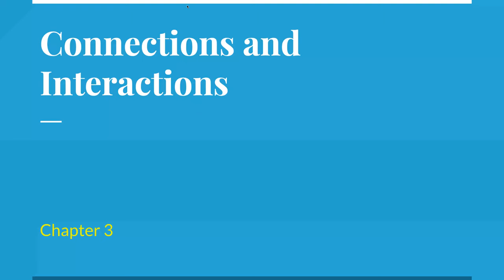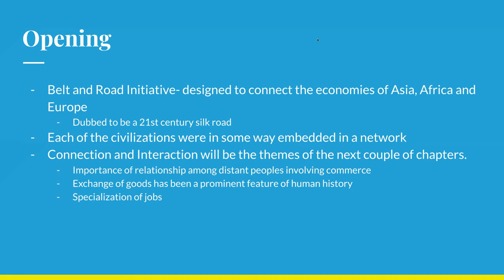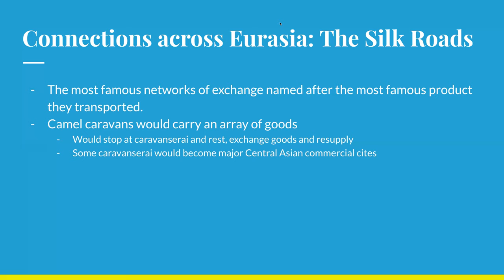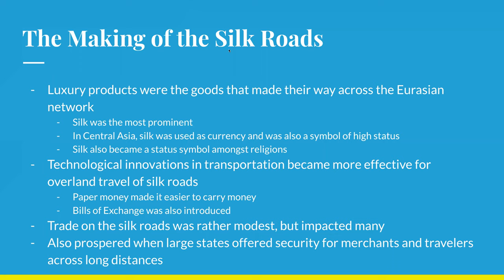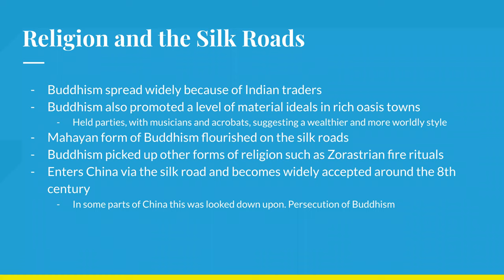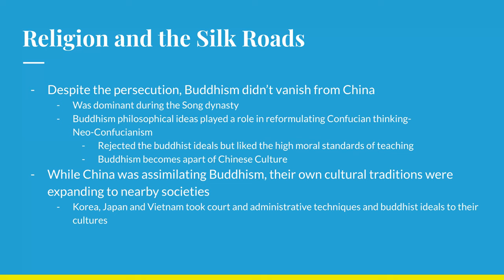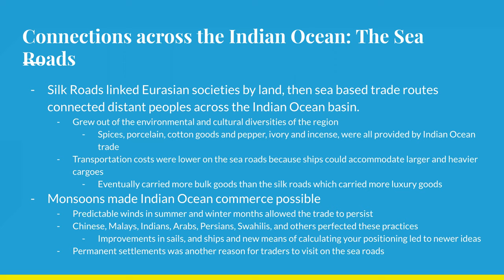Chapter 3 Lecture #1